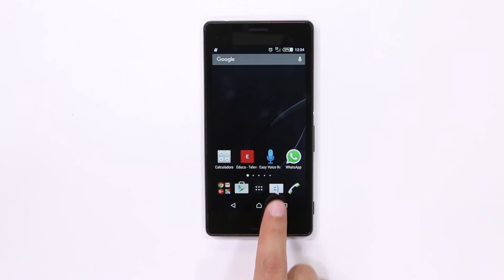Micro Celular 4 Chat